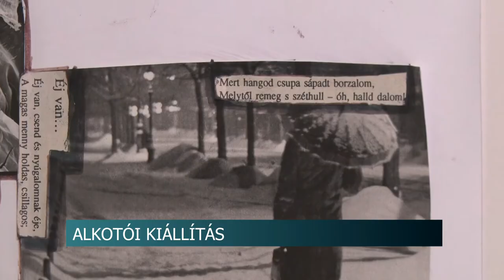Kiállítás - nehéz szociális helyzetben lévő emberek készítettek alkotásokat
Kiállítás nyílt a szekszárdi Humánszolgáltató Központ aulájában. Az alkotásokat a nehéz szociális helyzetben levő gyermekek és azon hozzátartozóik készítették, akik részt vettek az intézmény foglalkozásain. Az elkészült rajzok és festmények az alkotó aktuális lelkiállapotát tükrözik.